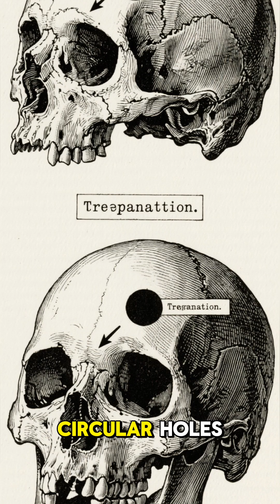Ancient Neurosurgery: Way Ahead of Its Time | Shockingly Advanced Ancient Brain Surgery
4,000 years before modern hospitals, ancient healers performed real brain surgery — called trepanation.
Civilizations from Egypt to Peru drilled into skulls to treat head injuries, epilepsy, infections, and even “evil spirits.”

Many patients survived, proving ancient medicine was far more advanced than we imagine.
History isn’t just old — it’s mind-blowing.